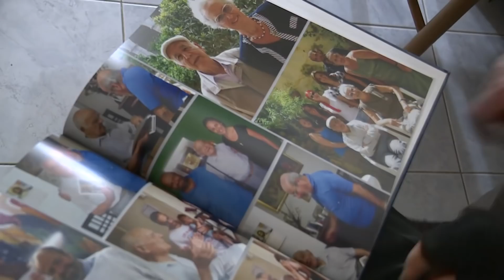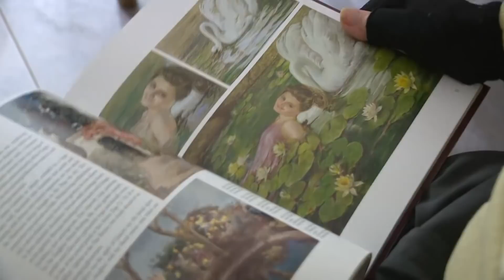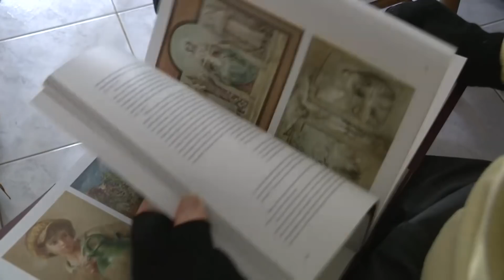Aldo jagħlaq 101 sena; jibqa' pożittiv u ottimist dwar il-ħajja